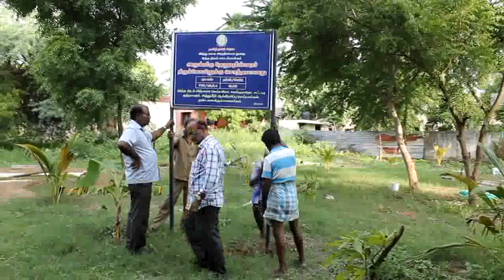மாடம்பாக்கம் தேனுபுரீஸ்வரர் திருக்கோயிலுக்கு சொந்தமான நிலம் மீட்பு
sigaramnews tamilwebnews tamil சென்னை தாம்பரம் அடுத்த மாடம்பாக்கம் தேனுபுரீஸ்வரர் ஆலயத்திற்கு சொந்தமான நிலம் அருகில் உள்ள மூவேந்தர் தெருவில் 50-செண்ட் நிலம் உள்ளது.

இந்த நிலத்தை போலியான நிலபத்திரம் தயார்செய்து ஆக்கிரமிப்பாளர்கள் அந்த நிலத்தை வாத்து மற்றும் கோழி பன்னை வைத்து பராமரித்து வந்தனர்.